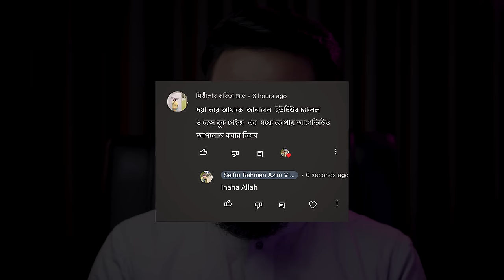ভিডিও YouTube-এ আগে 🔥 নাকি Facebook-এ আগে আপলোড করবেন? Uploading Same Video in YouTube and Facebook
This video tutorial will show you how to upload the same video on YouTube and Facebook.